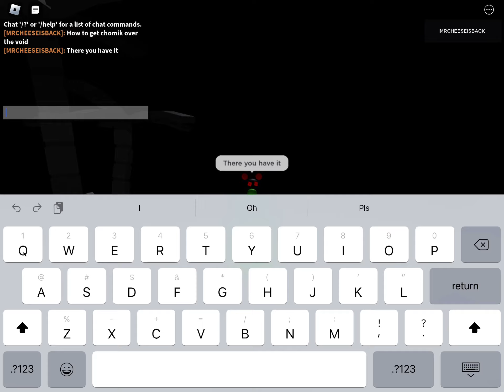How to get chomik over the void in find the chomiks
Chomik over the void is lit!